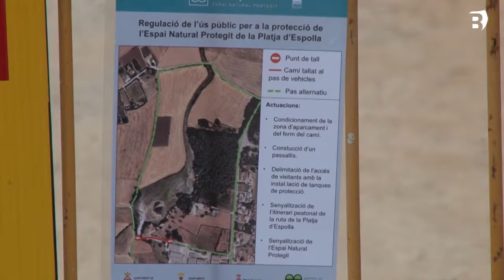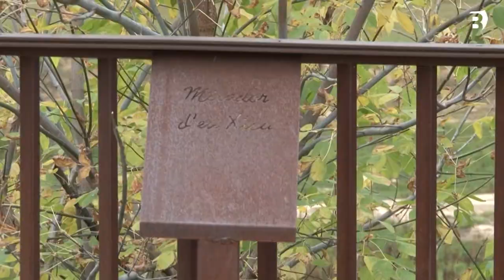Comencen les obres a la Platja d’Espolla, que s’allargaran un mes